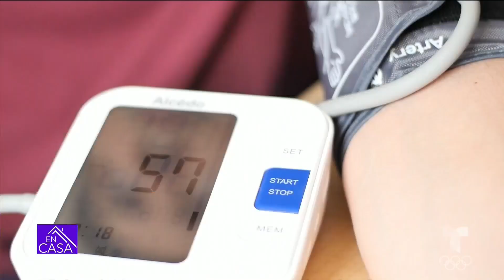Estos son los beneficios para tu salud que provoca abrazar a tus seres queridos | Telemundo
El aumento de la felicidad y fortaleza del sistema inmune son algunas de las ventajas de abrazar a tus seres queridos.